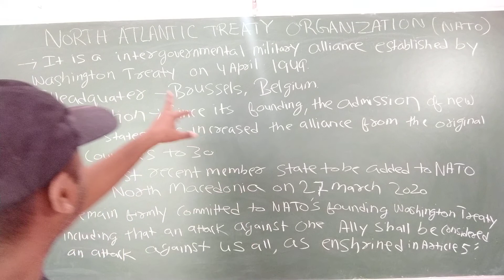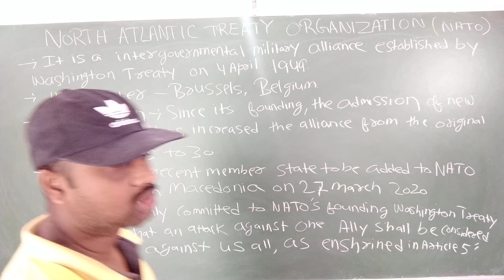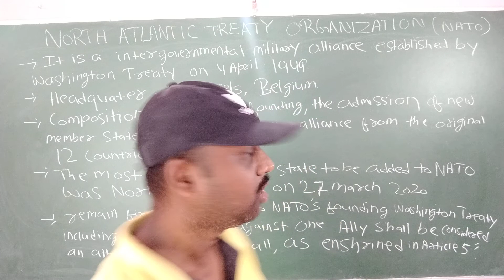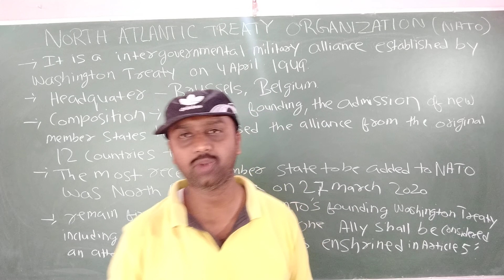NATO in Short !! About NATO Explained by Abhishek Shekhar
NATO in Short !! About NATO Explained by Abhishek shekhar. Hi I Am Abhishek Shekhar In my videos all of you learn History, Geography , Science Economics ,polity and Current Affairs for all general Competitive Exams. # Abhishek Shekhar